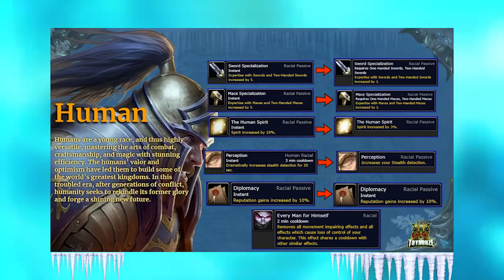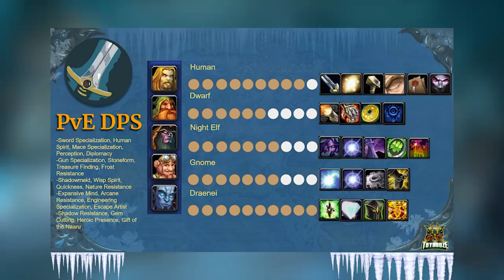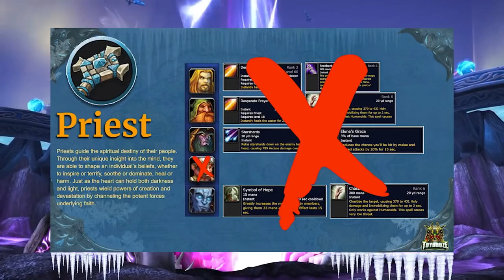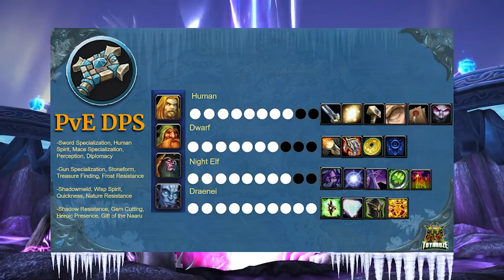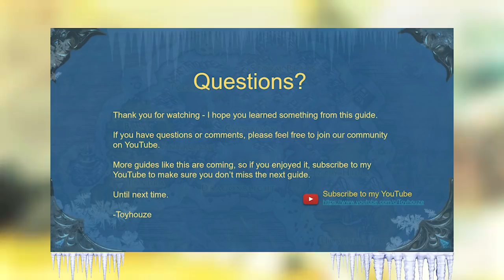Alliance Race Picking Guide (Racials & Best Race in WoW Classic WotLK)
Wondering what's the best race for a certain class? In this Alliance Race Picking Guide, we'll go through all racial changes and best races.
Click 👇

Timestamps:
00:00 Introduction
00:24 Human
01:53 Dwarf
03:22 Night Elf
05:16 Gnome
05:30 Draenei
07:11 Warrior Best Race WotLK
10:14 Rogue Best Race WotLK
11:01 Mage Best Race WotLK
12:08 Warlock Best Race WotLK
12:39 Hunter Best Race WotLK
13:40 Shaman
13:51 Priest Best Race WotLK
17:48 Paladin Best Race WotLK
18:57 Druid
19:08 Death Knight Best Race WotLK
23:23 Conclusion

Going through how racials changed from tbc to wotlk, race by race, and then I’ll help you decide which race to pick based which racials are best for each given class in both PvE and PvP!

Human

Sword and Mace Specializations are both NERFED!
The Human Spirit – majorly nerfed!

Perception is now a passive, and gives less detection than the activated version.

Diplomacy is the same

And a NEW OVERPOWERED ability has been added: Every Man for Himself!

Dwarf

Gun specialization is the same

Stoneform is NERFED – like will of the forsaken it just removes and doesn’t grand ongoing immunity. However, it does still grant 10% armor for 8 seconds.

Find Treasure is the same

Frost Resistance is different and I would say better, now granting 2% reduced chance for spells to hit you. In WoW Resistance is calculated in a binary and non-binary way. Does the spell hit and do damage, or does it get resisted and do no damage? The non-binary calculation is how much does the resistance mitigate? Does the spell do 10% 20% or 30% reduced damage? So, I would say this is a buff. Because now you can still max out your resistances, but you also now have a racial that helps with the binary portion of the resistance calculation.

Fractal Design Meshify S2 White Tempered Glass

wotlk class tier list pve
wotlk best race for each class
wotlk classes
wotlk classes tier list
best class in wotlk
wotlk racials
wow classes and races best combos
wotlk dps rankings
wotlk races and classes
wow race class combos
warmane best race for rogue
best race for rogue pvp
best warlock race wotlk
best hunter race wotlk
wotlk best warlock race alliance
warlocks in wotlk
wotlk best warrior race
wotlk best rogue race